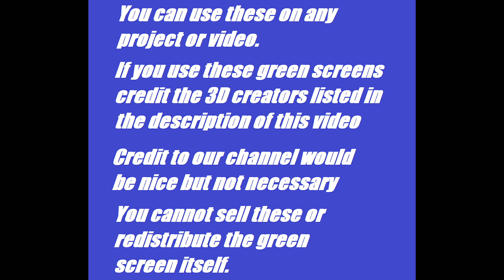Dead Pool Marel Comics Green Screens MCU